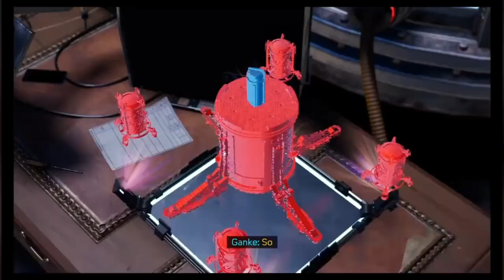Drunk Gaming - Spiderman: Miles Morales (Part 11)